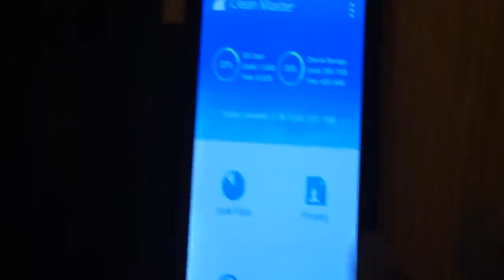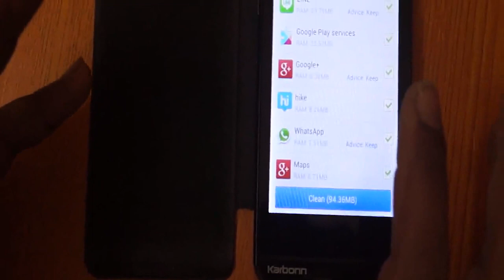How to Increase the Speed of Android Phone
With this simple demo, you will learn to increase the speed of android phone. First of all you have to download and install clean master app from play store. There are lots of tools in this app. By using, you can increase your android phone's speed.